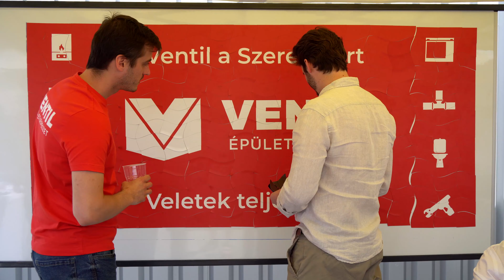Vevőtalálkozó és szakmai kiállítás 2022